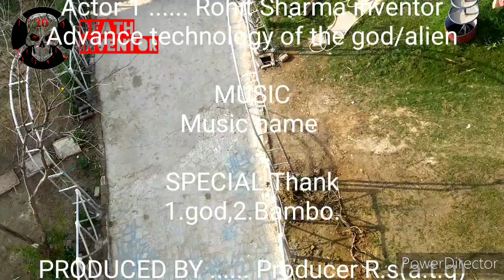Bamboo railing|| Bamboo raling design||Bamboo railing for balcony||Bamboo railing fence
it's best parking railing for natural and easy to coast, railing design,railing design in revit, railing design for roof, railing ka design,railing photo,railing design for stair,